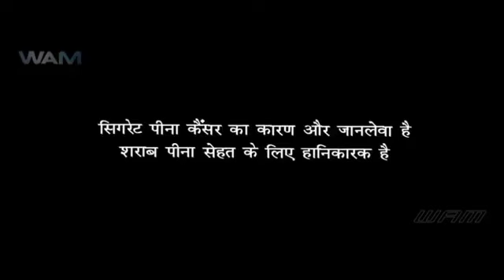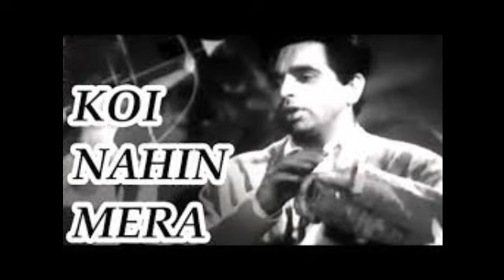Duniya (1984) Hindi Full Movie Review and Facts : Ashok Kumar - Dilip Kumar - Rishi Kapoor - Amrita.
Duniya (1984) Hindi Full Movie Review and Facts : Ashok Kumar - Dilip Kumar - Rishi Kapoor - Amrita Singh.